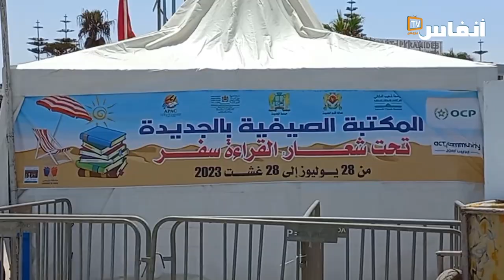إقبال كبير على شاطئ الجديدة وهذه أهم مميزاته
يعد شاطئ الجديدة من أهم الشواطئ على المستوى الوطني، ويقبل عليه العديد من المواطنين من كل المناطق.  في هذا الفيديو ستتعرف على أهم ما يميز هذا الشاطئ